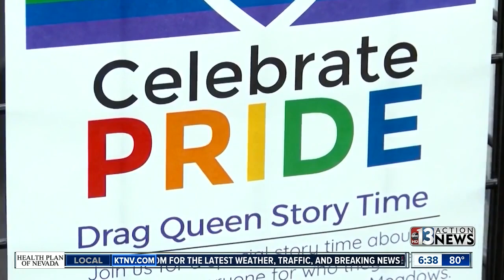Drag queen story time controversy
Drag queen story time has become popular across the county, including Southern Nevada. However, a planned story time in Sparks has created controversy.